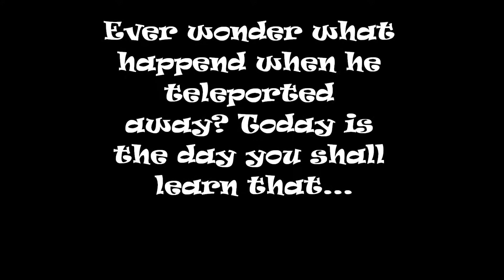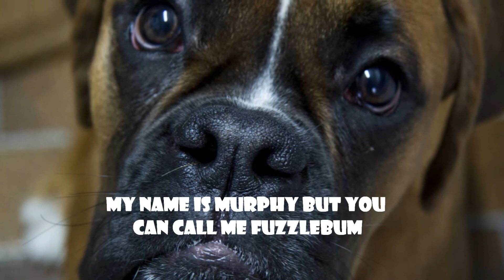The Party Pooper ~ Ep 1.5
This is a direct sequel to Episode 1. *I did this because I never did explain what happened next during that episode.